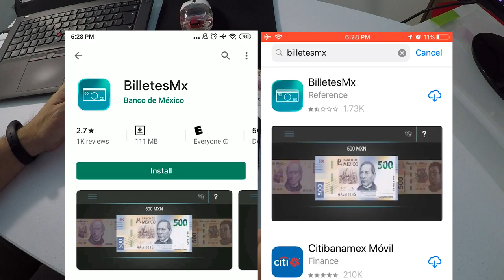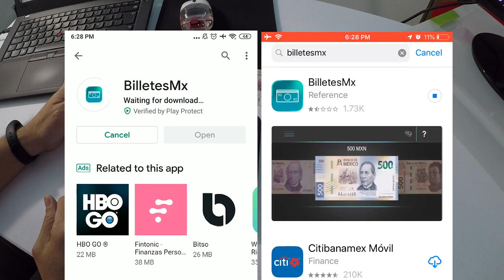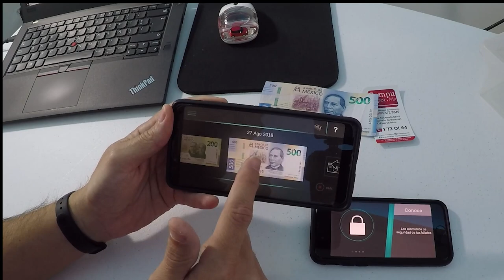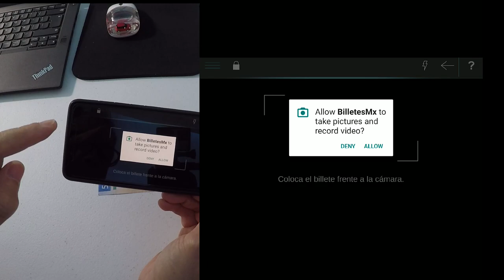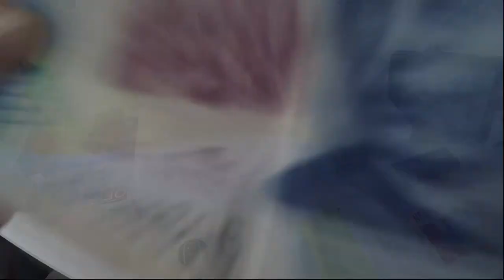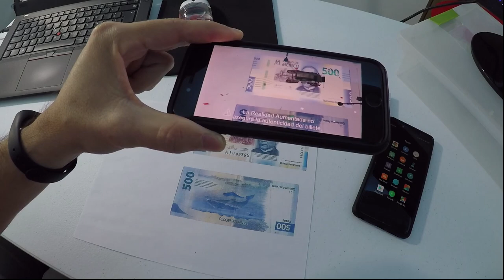BilletesMx sirve para ver si un billete es original o falso? Vamos a ver.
Me han preguntado mucho si la aplicación BilletesMx sirve para ver si un billete es original o falso. Aquí lo vamos a comprobar.

BilletesMx es la aplicación del banco de México que muestra los efectos de realidad aumentada en los billetes de $200 y $500 pesos.

Esta es la impresora que use